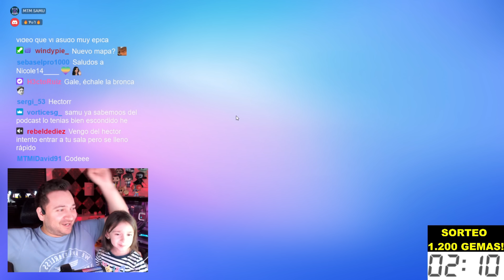💥 MI HIJA VUELVE A CREAR SU PARTIDA PERFECTA!! 💥 CREO QUE CADA DIA LE GUSTA MAS STUMBLE GUYS